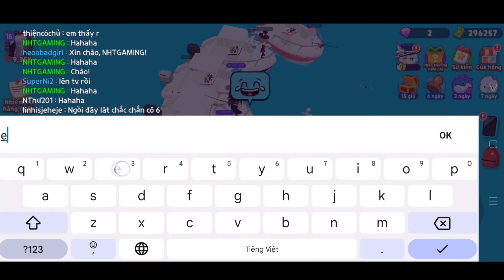(Play Together) Mình đã tìm ra cách câu và sever câu cá bóng 6 lên cực nhiều